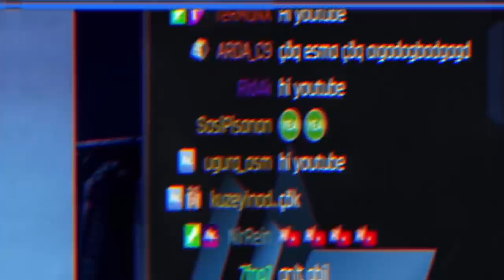Ogrencilik Anilari = Rezillik diz boyu :)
Ogrenci iken nasil is bulunmaz :) neleri yapmamali? hepsini konustuk twitch yayininda bu hafta..
buyrun bir kesit,
afiyet olsun :)